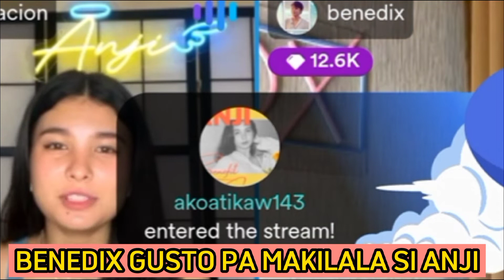BENEDIX GUSTO PA MAKILALA NG HUSTO SI ANJI! | KUMUSERYE